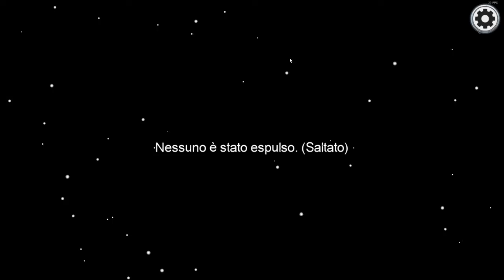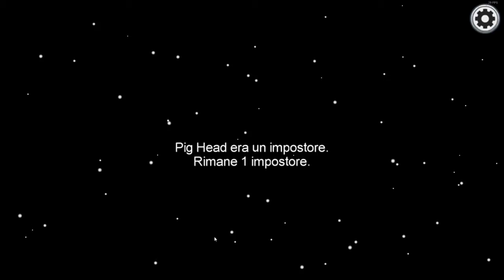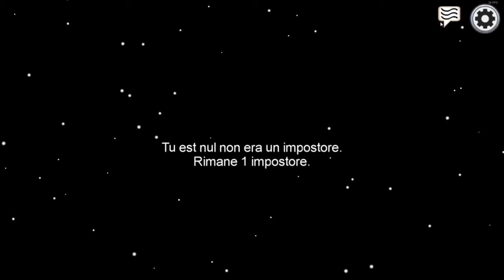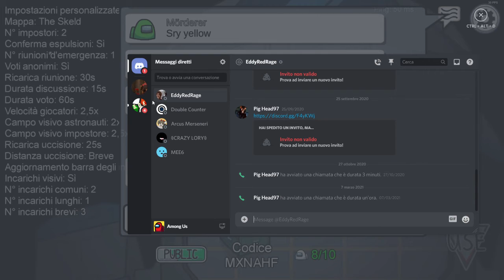Among us (ITA) EP.2 - Ho ciccato malamente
In questo episodio: un primo game da crewmate regala piacevole soddisfazione, io fallisco miseramente come killer, ma nonostante ciò...si vince clamorosamente.